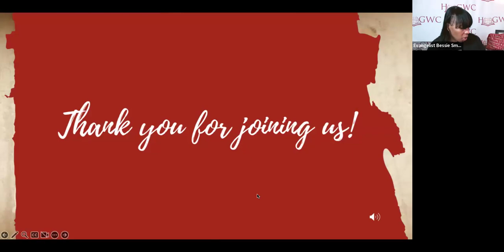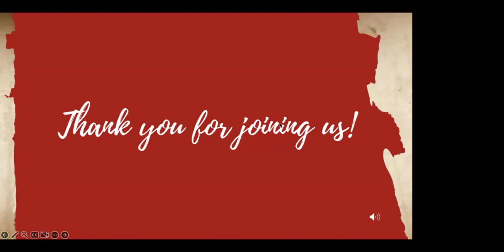Jumpstart: WE WON'T STOP PRAYING | February 26, 2024